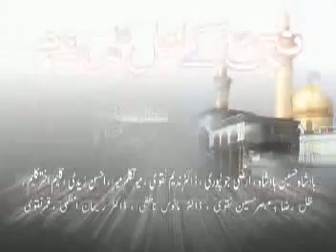Ashra Ameer-e-mukhtar (Part-8) by Allama Zameer Akhtar Naqvi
An ensemble of wisdom, culture and heritage, Allama Dr Syed Zameer Akhtar Naqvi was a global prodigy having authored over 300 books on subjects ranging from Islamic History and science to sociology, journalism, oratory, philosophy, culture & literature. He was an excellent orator and an unparalleled Zakir. Revered by millions, Allama Zameer Akhtar was indeed an audacious prodigy.